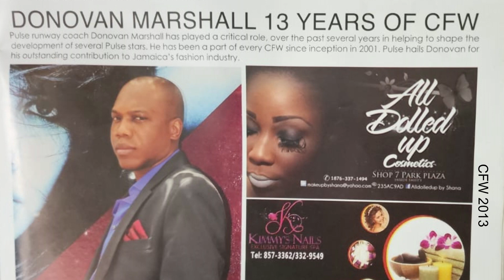98 % success rate with Dr. Weightloss! Fit into your favourite clothes in one week.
With a GUARANTEED 98% success rate with losing weight, stubborn body fat is a thing of the past.

In this video, you are introduced to weight loss and weight management services offered in Jamaican by a yaadie.

See how this entrepreneur has been able to build his business from $0 to success. Feast your eyes on before-after photos showing the success you can have. Kiss your annoying body fat goodbye.

This is part one of a 2 part program.

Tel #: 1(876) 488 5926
Address: Liguanea, Kingston 6
APPOINTMENTS ONLY!